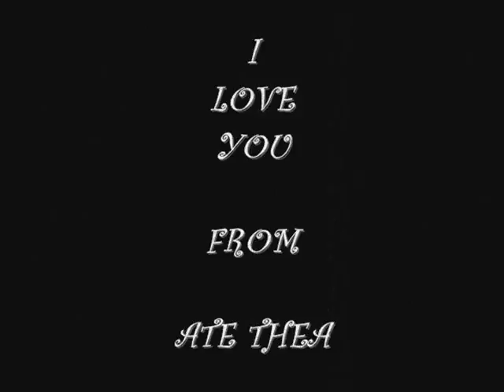baby naoki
slide show of his selected pictures